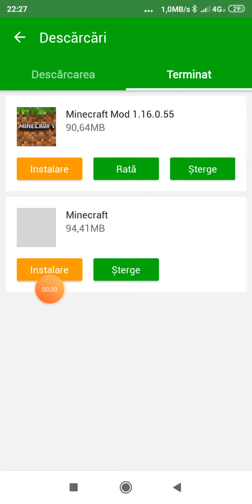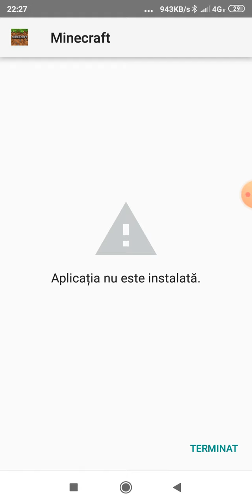offf Minecraftul asta